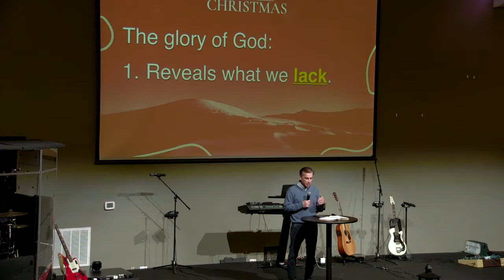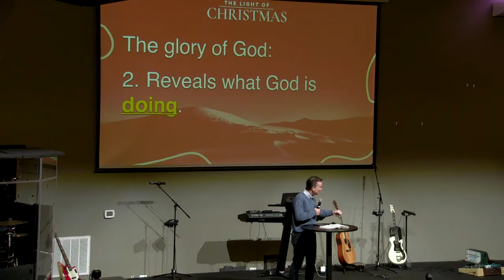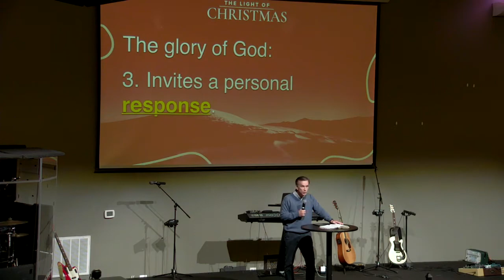Light that Reveals: The Light of Christmas (Part 2)